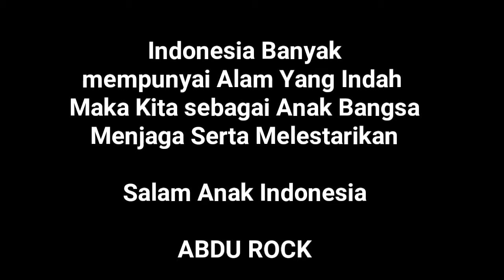Taman bunga bandungan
Salah satu destinasi wisata di ungaran semarang,yang menawarkan keindahan alam,replika keajaiban dunia & seribu bunga yang pastinya pengunjung akan di manjakan dengan udara yang sejuk..ikuti review saya selengkapnya..cekidotttt